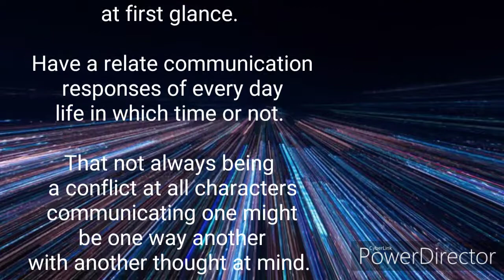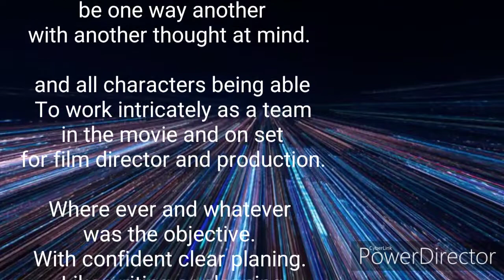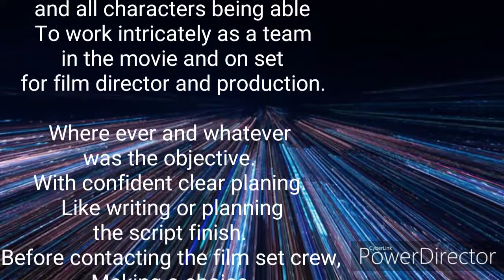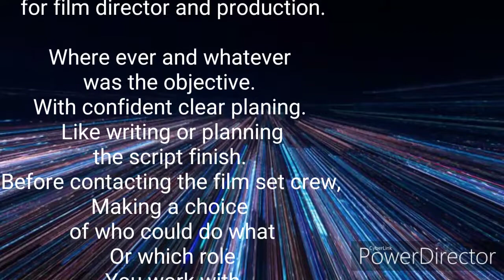Episode 7. Season two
Film direction advice